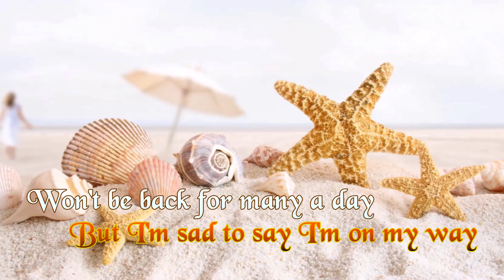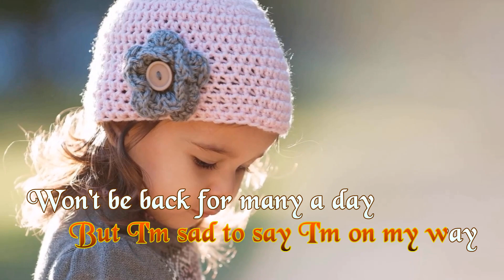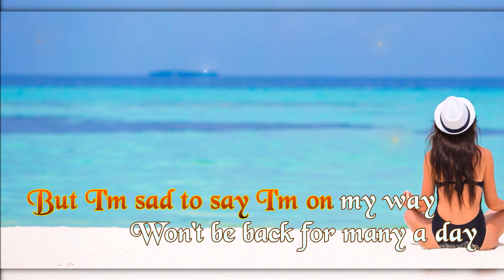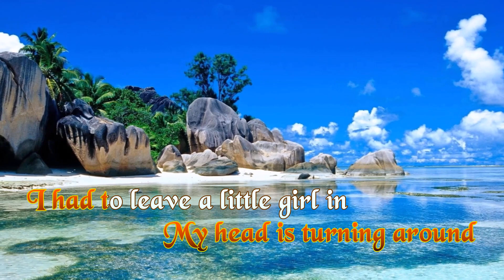Jamaica Farewell (Karaoke) Don Williams, Stereo track left(music)/right(vocal). Extended version.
Your subscription and like would be my greatest encouragement, please share my channel with your friends.